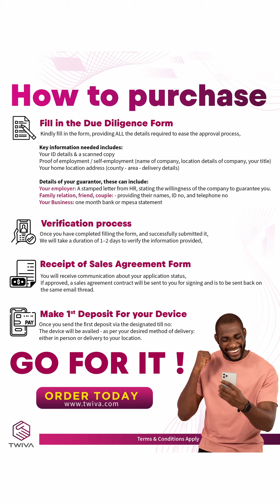Get the Phone/Laptop of Your Choice with Twiva's Financing Plan at 0% Interest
Are you looking to upgrade your phone, laptop, or camera?
Get the gadgets you need without breaking the bank with access to our zero-interest loans.
Pay just 15% of the device cost as a down payment and clear the balance in up to 12 months at 0% interest!